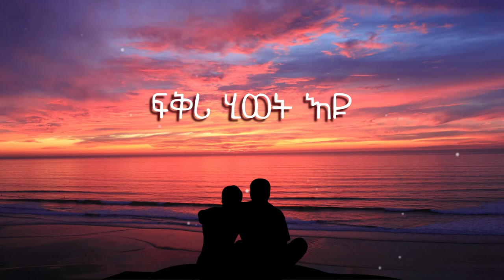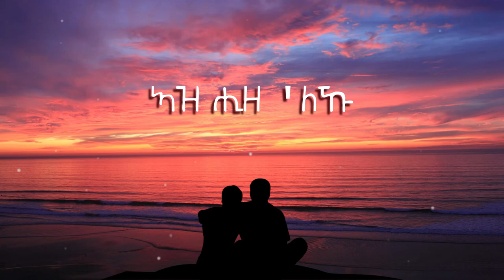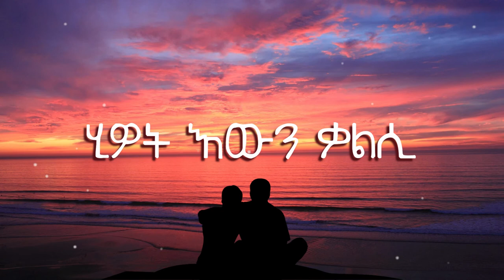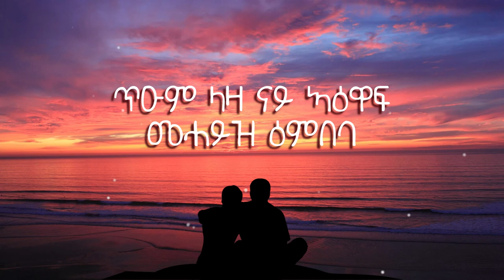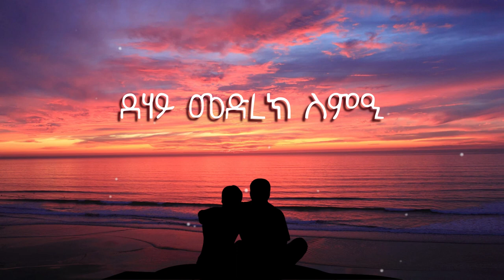እያሱ በርሀ - ኣብ ቅድሚ ዓይነይ (ግጥሚ)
This unofficial lyrical video is made with respect by Watha Lyrics and could have incorrect lyrics. With respect to Eyasu Berhe, this is mainly for better reach and understanding of the song. Our understanding of the lyrics is below.

ኣብ ቅድሚ ዓይነይ
ስውይ እናበልኪ
ለይቲ ብሕልመይ
እናተመለስኪ
ደሃይ መድረክ ስምዒ
ኣብ ማዕበል ሓምሲ
ቃልሲ ሂወት እዩ
ሂዎት እውን ቃልሲ
ሂዎት እውን ቃልሲ

ኣነን ንስክን
ኣብ ከይዲ ማዕበልና
ብሓባር ክንኸውን
ኣብ ኣፅድፍ ኣግዳል
ጥውይዋይ ኩረባታት
ብሓባር ክንፅምር
ኢድኪ ምስ ኣእዳወይ
ሽኻል ምስ ዓተረ
ክምስታ ሓዊስኻ
ትሰምዒ ዶ 'ለኺ
ደሃይ ናይቲ መድረኽ
ደወል ናይ ማዕበልና

ኣብ ቅድሚ ዓይነይ
ስውይ እንዳበልኪ
ለይቲ ብሕልመይ
እናተመለስኪ
ፍቅሪ ሂወት እዩ
ሂዎት እውን ቃልሲ
ሂወት ሂወት እዩ
ሂዎት እውን ቃልሲ

ትሰምዒ ዶ 'ለኺ
ደወል ናይቲ መድረኽ
ናይ ተበገስ ደሃይ
ኣዝ ሒዘ 'ለኹ
ኣብ ማህረባ ጉዕዞ
ብርሃን ሓዊ ለይተይ
ናተይ ኢልኪ ሓዝዮ
ናዚ መድረኽ ፀባይ
ሂዎት እዩ ቃልሲ
ከም ወርቂ ይፍተን
ቀለበት ክልቴና
ኣብ ማዕበል ሓምሲ

ኣብ ቅድሚ ዓይነይ
ስውይ እንዳበልኪ
ለይቲ ብሕልመይ
እናተመለስኪ
ደሃይ መድረክ ስምዒ
ኣብ ማዕበል ሓምሲ
ቃልሲ ሂወት እዩ
ሂዎት እውን ቃልሲ

ጥዑም ላዛ ናይ ኣዕዋፍ
መሓይዝ ዕምበባ
ውሓይዝ ሩባታት
ኣብ ገማግም ኮይንና
ነውግዓላ ዕለት
ናይ ፍቅሪ ወግዕታት
ሎሚ ንራባረብ
ብርሃን ሓዊ ለይተይ
ምስ መድረኽ ንፈተን
ፅባሕ ክትበርቕ'ያ
ወርቃዊት ፀሓይና
ትምኒትና ኽሰምር

ኣብ ቅድሚ ዓይነይ
ስውይ እንዳበልኪ
ለይቲ ብሕልመይ
እናተመለስኪ
ደሃይ መድረክ ስምዒ
ኣብ ማዕበል ሓምሲ
ቃልሲ ሂወት እዩ
ሂዎት እውን ቃልሲ
ሂዎት እውን ቃልሲ